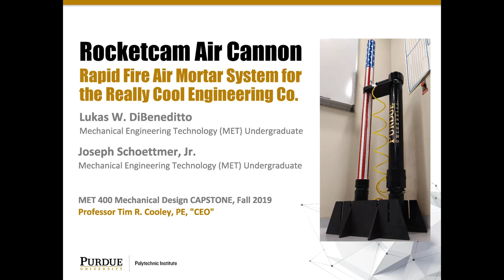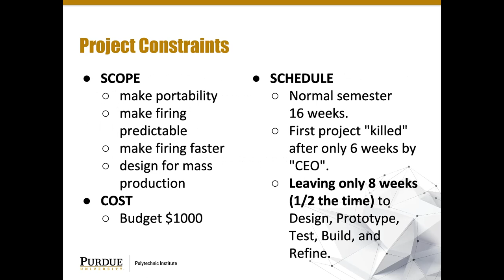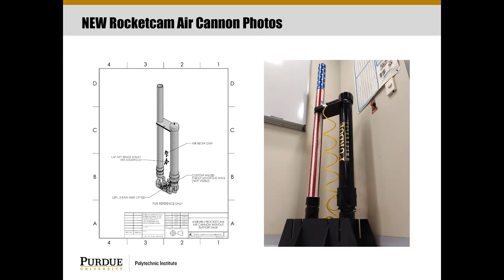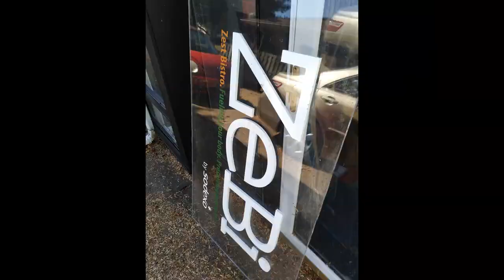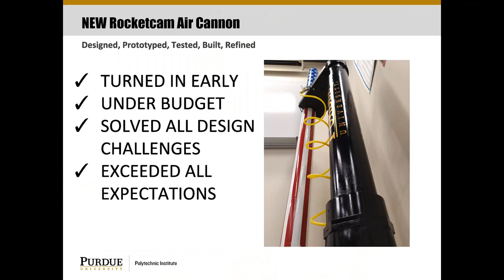Purdue Students built an Awesome Rocketcam Air Cannon! - MET 400 CAPSTONE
Senior Engineering Students at Purdue University, Purdue Polytechnic New Albany, Lukas W. DiBeneditto and Joseph Schoettmer, Jr. were tasked with creating an improved version of a pneumatic cannon, and wow did it turn out better than expected!

For MET 400 Mechanical Design CAPSTONE with Professor Timothy R. Cooley, PE.

We used a GoPro HERO3+, and 3 parallel 1 inch Rain Bird CP100 irrigation sprinkler valves without flow control that dumped 95 psi in 51 ± 3 ms (0.051 seconds).

In the video, 2 water bottles with paper towel wadding, and 1 3D printed GoPro Cannon Cam without wadding were used.

Lukas W. DiBeneditto